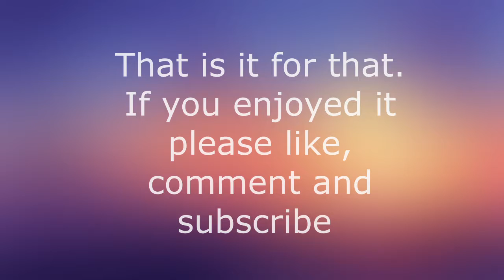Outland Part 1 | Tutorial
Outland is a platform game developed by Housemarque and published by Ubisoft. The game combines two-dimensional platforming with a polarity system similar to Treasure's Ikaruga and Silhouette Mirage.